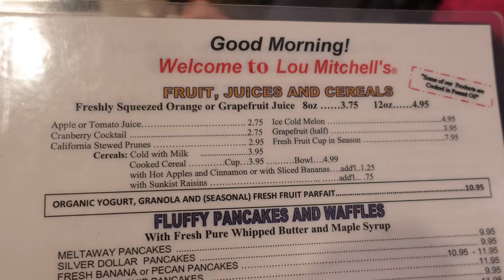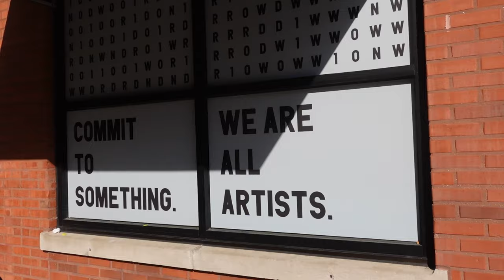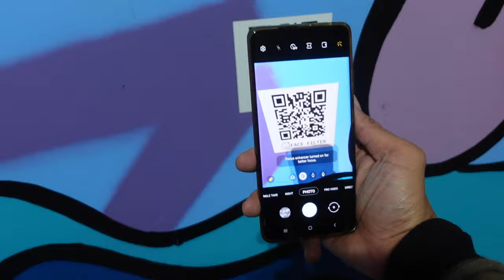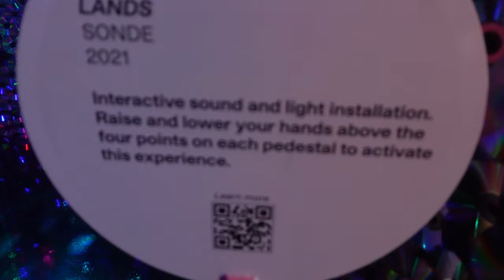WNDR Museum - Lou Mitchells best breakfast - Chicago's best! - Feat Kimchi & Beans!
We meet up with fellow Chicago locals Maria and Nabol as we start the day withc a wonderful breakfast at a famous old school diner called Lou Mitchells!  Try their donut holes and their omelets!!

Lou Mitchells
565 W Jackson Blvd.

We then head to the WNDR Museum and experience a lot of cool exhibitions and art!  Some beautiful illusions can be found here and you can certainly get lost and let your mind wander at all the cool sights. :)

WNDR Museum
1130 W Monroe St.